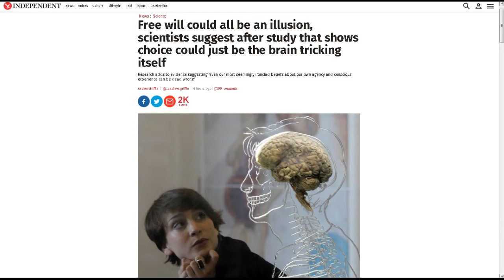TDD report for April 30, 2016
from Allen F.